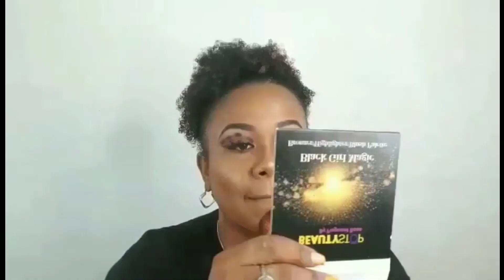HOW TO: SIMPLE CHEETAH EYESHADOW AND OMBRE LIPS MAKEUP TUTORIAL | K'Alecia A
Eye:
Milani brow pencil (dark brown)
Plouise base (3)
 Beautystop by Pageant  boss eyeshadow palette
Maybelline lasting dramagel eyeliner

Face:
maybelline baby skin primer
Black opal invisible oil blocking loose powder
Beautystop by pageant boss foundation ( BS02 and Reanne)
BS02 powder
Juvias concealer (13)
Juvias sick foundation (Benin)
Loreal infallible pro-matte powder (cocoa)
Sasha buttercup setting powder
Beautystop by pageant boss black girl magic highlighter
Mario Badescu rose water setting spray

Lips:
Yardie cosmetics lippies
 Chawclit / Chocolate
Ginja / Ginger

FACEBOOK MAKEUP PAGE: K'Alecia Inc
INSTAGRAM MAKEUP PAGE: Kaleciaincmua